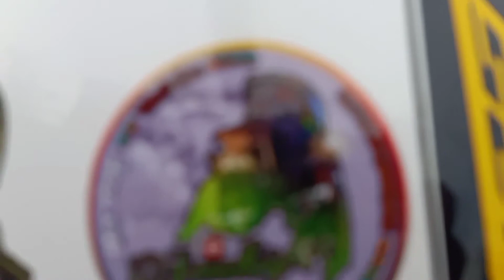Xrm 125 fi superstock top speed | z5 5.8mm cams